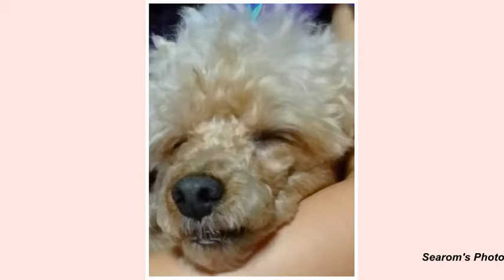Lovely Searom 01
My lovely puppy "Searom'(series 01)